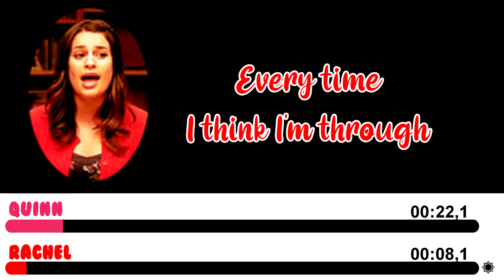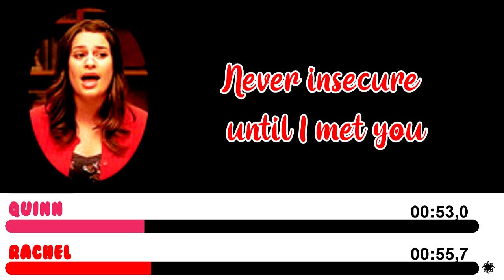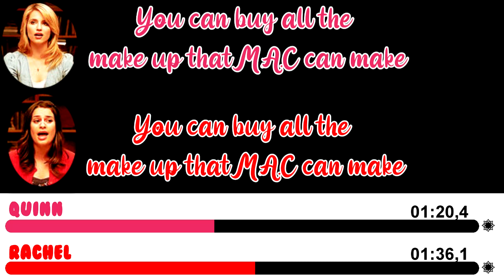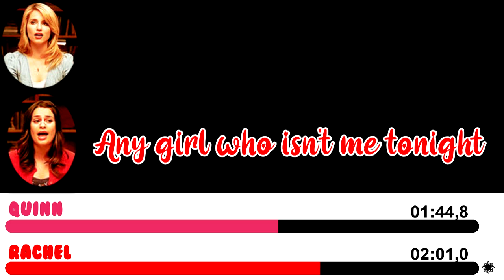Glee - I Feel Pretty/Unpretty | Line Distribution + Lyrics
Song performed by Quinn and Rachel on the episode 'Born This Way'.

S02E18